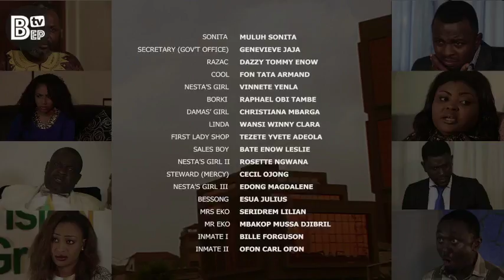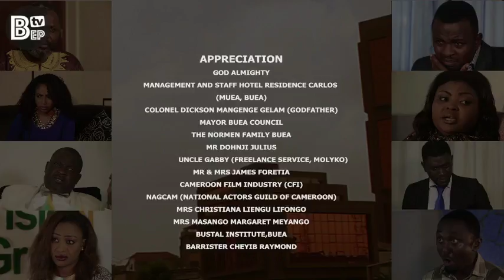RUMBLE - season 1 - episode 14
A university graduate, Franky Ngando is unemployed. His first contacts with the wealthy EPIE and BILE families happen while he’s desperately searching for a job.
Struggling for life, he ends up as a shoe vendor.
In this new position, he meets Lovett BILE and Lisset EPIE.
Franky should have run away from these two girls. But he didn’t.
Love is here.
Lovett and Lissey are age old enemies with a long family enmity…

RUMBLE is a blockbuster tv series, broadcasted in Cameroon on CRTV and currently on STV.
Now on YouTube, every Monday and Friday!
RUMBLE (Cameroon, 2016)
Created, produced & directed by Billy Bob Ndive Lifongo
Production : Bilif Entertainment Pictures

Casting:
Desmond Wyte is Franky Ngando
Nsang Dilong is Lisset Epie
Syndy Emade is Lovett Bile
Nkwah Kingsley is Larry
Adel Dikana is Marion
Gelam Dickson « Colonel » is Mr. Congress Epie
Glory Nchando is Mrs. Elsie Epie
Epule Jeffrey is Nesta Epie
Alene Menget is Chief Williams
Kegham Patience is Mrs. Williams
Chinepoh Corson is Mr. Edwards Bile
Brenda Elung is Mrs. Jane Bile
Marvis Anne is Annette Bile
Nchifor Valery is Brice Bile
Eyong Terence is J.P
Sende Bende is Carell